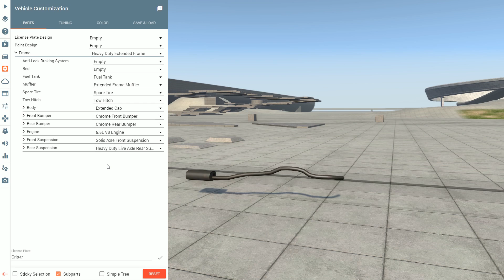BeamNG Drive - Chassis Cab Dually Suspension Test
My System Specs:

- CPU:                          Intel Core i7-4790K Processor 4 GHz
- Graphics Card:        GIGABYTE GeForce GTX 970 OC WindForce 3X
- Controller:                 Logitech Driving Force GT